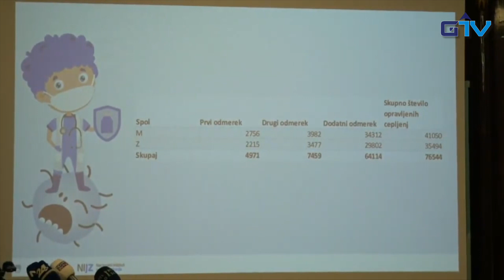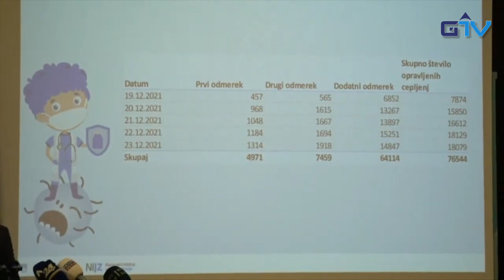GORENJSKA POROČILA: Minister Janez Poklukar predstavil uspešne rezultate Dnevov cepljenja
Minister za zdravje Janez Poklukar je na novinarski konferenci, katera je pospremila zaključek kampanje Dnevi cepljenja povedal, da so v dneh, ko je potekala kampanja, s prvim odmerkom cepili 4971 ljudi, z drugim 7459, s poživitvenim odmerkom pa 76544 prebivalk in prebivalcev Slovenije. Od tega so cepili približno 20 odstotkov več moških kot žensk, približno dve tretjini vseh cepljenih pa je bilo starejših od 50 let, "kar je izredno pomembno, kajti vemo, da pri njih covid-19 praviloma poteka v težji obliki kot pri mlajših," je izpostavil minister.